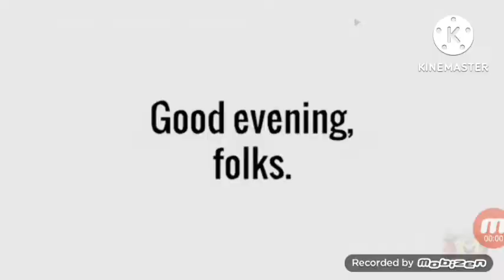Fen Night - Sign On (2018)